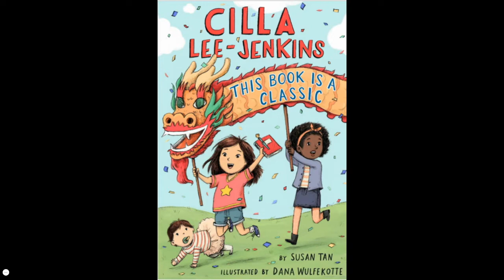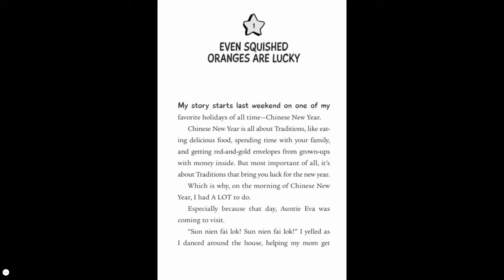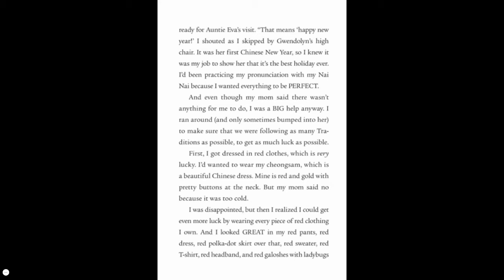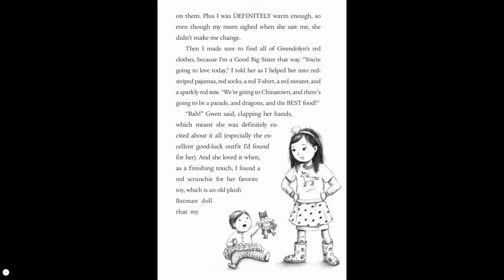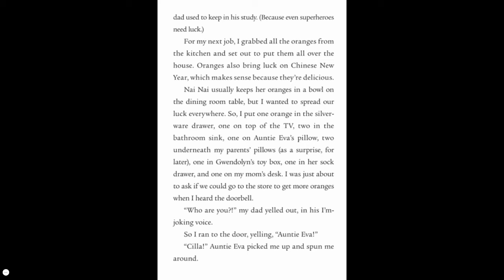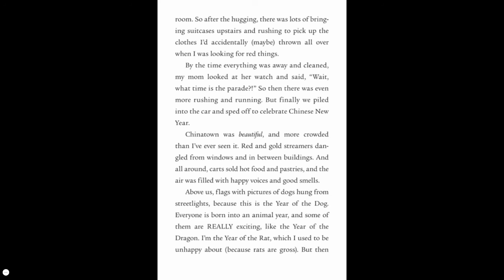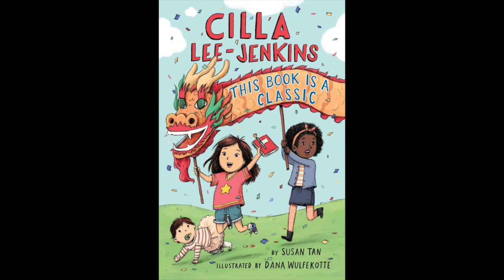Cilla Lee Jenkins Chapter 1 Part 1